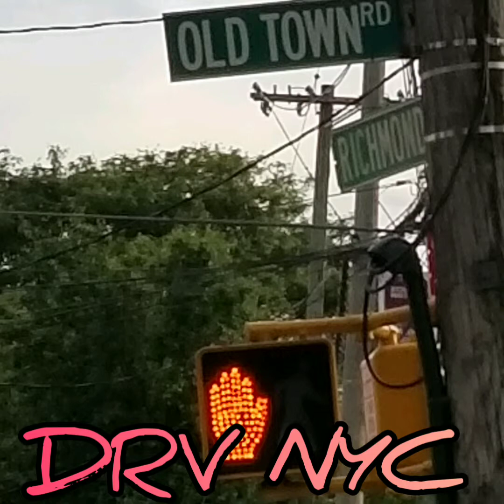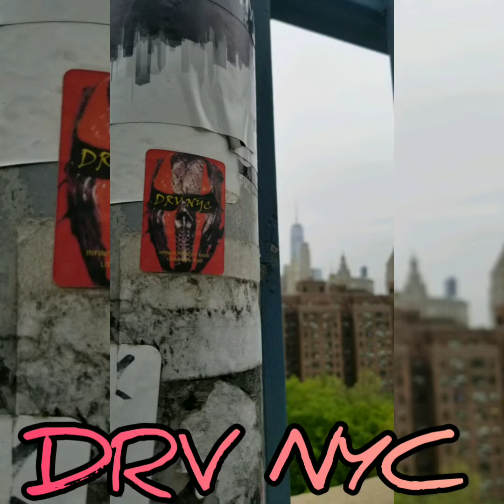2019 I ALWAYS HAD MY BACK IN THESE STREETS DRV NYC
INFINITE FREESTYLE RADIO .TM